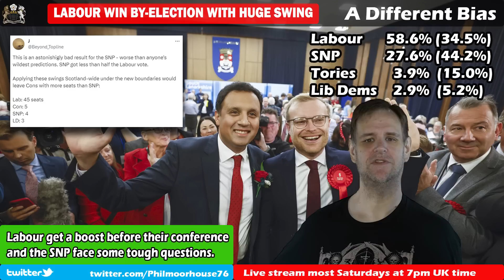Labour Win Scottish By-Election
Labour have won the former SNP seat of Rutherglen and Hamilton West with a larger than expected swing, setting up the scene for major gains in the general election. With more than double the number of votes of the SNP, Labour now get a huge boost for their conference, and the SNP have some questions to ask of themselves.